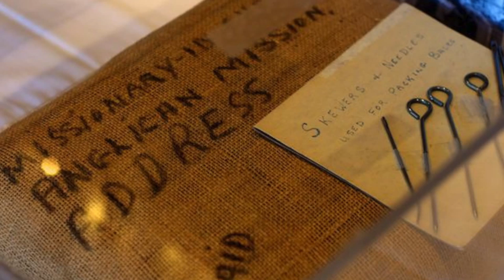TRC Commissioner Chief Wilton Littlechild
*MUSKRAT apologizes for the technical sound issue but believes the interview was too important to omit.

At THE MEETING PLACE - truth and reconciliation gathering hosted by Toronto Council Fire Native Cultural Centre in June 2012, TRC Commissioner Chief Wilton Littlechild brought to light the impacts of sharing and documenting our painful stories. Littlechild asserts that the residential school experience is not an Aboriginal story but rather a Canadian story in which all Canadians have a role to play.

Chief Wilton Littlechild
In 1976, Chief Wilton Littlechild had the distinction of being the first Treaty First Nation person to acquire a law degree from the University of Alberta. He received his Bachelor of Physical Education Degree in 1967 and his Master's Degree in Physical Education in 1975. In June of 2007, the University of Alberta bestowed the Doctor of Laws Degree on Chief Littlechild for his outstanding achievements.

An avid sportsman and athlete, Chief Littlechild has won more than fifty provincial, regional, national, and international championships. He has served as a coach and organizer of sports events, was a founder of the North American Indigenous games, and has been inducted into seven different sports halls of fame. He is currently working on the World Indigenous Nations Games, which are scheduled for 2012 in Winnipeg, Manitoba.

Chief Littlechild is a respected lawyer and operates the law firm of J. Wilton Littlechild, Barrister and Solicitor, which is situated in the Ermineskin Reserve. He is a strong advocate for the rights of Indigenous Peoples and promoter of implementation of the treaties between Indigenous Peoples of Canada and the Crown, now represented by the federal government. Chief Littlechild also served as the Chairperson for the Commission on First Nations and Métis Peoples and Justice Reform, mandated to review the justice system in the province of Saskatchewan.

Chief Littlechild served as a Member of Parliament from 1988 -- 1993 for the riding of Wetaskiwin-Rimby. He served on several senior committees in the House of Commons and was a parliamentary delegate to the United Nations. Chief Littlechild organized a coalition of Indigenous Nations that sought and gained consultative status with the Economic and Social Council of the United Nations. He was re-appointed by the E.C.O.S.O.C. President to represent North America and has completed his second and final term as the North American representative to the UN Permanent Forum on Indigenous Issues.

Chief Littlechild was honoured by being appointed the Honourary Chief for the Maskwacis Crees and also honoured by the Chiefs of the Confederacy of Treaty Six First Nations as the International Chief for Treaty No. 6 Confederacy.

Elected by the Chiefs of Treaties 6, 7, 8 (Alberta) as the Regional Chief for the three treaty territories in October of 2006 to serve a three-year term. He is married to Helen Peacock and is the father of three children: Teddi, Neil and Megan.